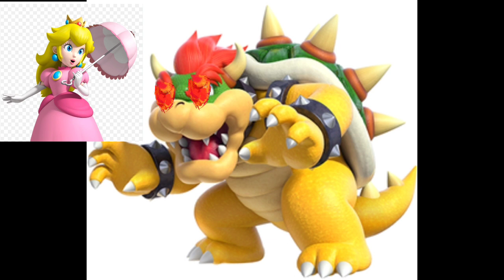all about nintendo BOWSER+FURY BOWSER